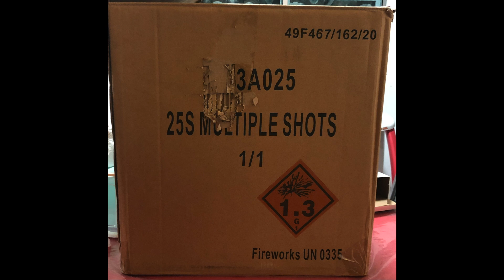3 inch 25 shots display shell cake - Deepavali 2021 Eve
Welcome to the Sick Cakes channel, where you can watch and enjoy sick cakes lighting up the sky!

Cake launched - 3 inch tube, 25 shot display cake shell about 18 inches in height
(RR brand)

⚠️ Fireworks  especially this type of cake should only be set off by trained professionals or an experienced adult, if you want to use them, do so carefully and try to avoid harming the environment as much as possible.